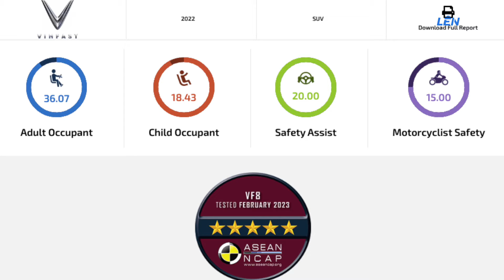VinFast VF8 đạt 5 sao ASEAN NCAP CHỈ SỐ BẢO VỆ RẤT CAO - Asean NCAP Crash Tests of VF8 rate 5 stars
vinfast vf8 đạt 5 sao ASEAN NCAP Crash Test
Với chỉ số tổng điểm rất cao 89.50 (cùng là 5 sao nhưng chỉ số cao thấp khác biệt rất nhiều giữa các xe nhé)
Bảo vệ người lớn: 36.07
Bảo vệ trẻ em: 18.43
Hỗ trợ an toàn : 20.00
An toàn cho xe máy: 15.00